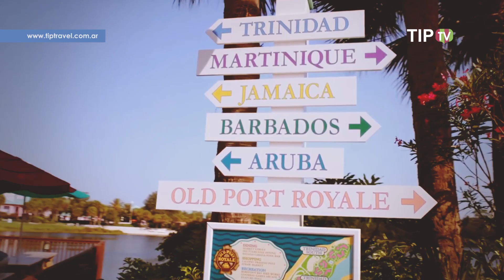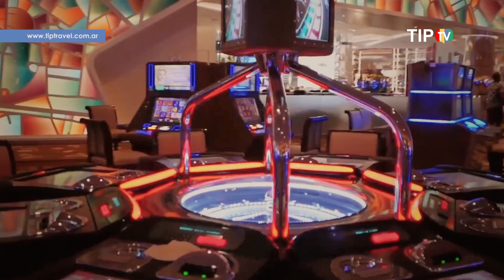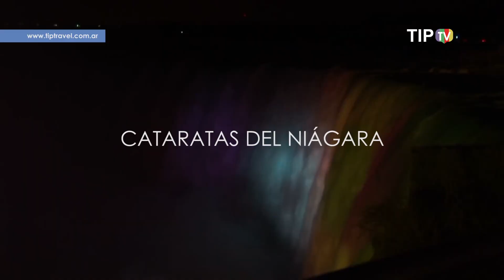DESTINO TURÍSTICO - USA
Promoción de DESTINOS TURÍSTICOS para Tip Travel Bureau (TIP TV), USA.